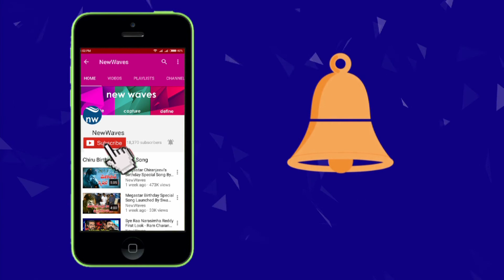దేవుడితో సెల్ఫీ దిగారా? Philippines President Rodrigo Duterte Comments on God | New Waves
Philippines president Rodrigo Duterte says he will quit if someone can prove God exists